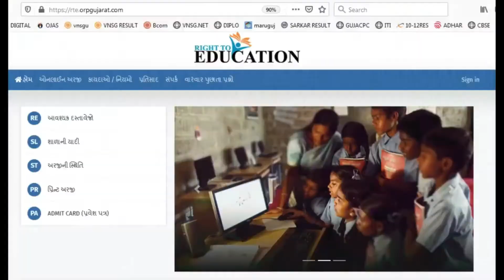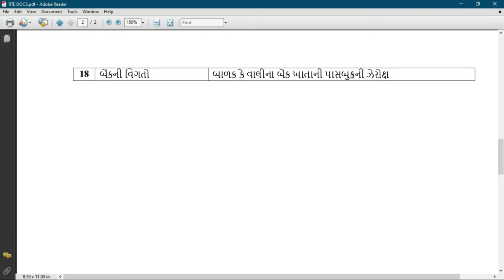RTE-2022-23 ADMISSION PROCESS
હું સંજય  પટેલ, કે.વિ.મહેતા વિદ્યાલય, ચલથાણ . તા.પલસાણા જી.સુરત માં કોમ્પ્યૂટર શિક્ષક તરીકે ફરજ બજાવુ છુ.. મારો વિડિયો ગમ્યો હોય તો લાઈક સબસ્ક્રાઈબ અને ફોરવર્ડ કરવા વિનંતી..કોઈ કન્ફ્યુઝન હોય તો મને ઈમેલ કરી શકો છો.
જય હિન્દ.